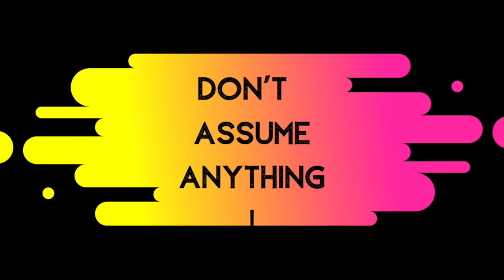TEACHER TIP: IMPORTANT ROUTINES AND PROCEDURES!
Hiiii! Welcome back! This weeks video is diving into routines and procedures that are CRUCIAL in every classroom! About half way in I tell you exactly how I reteach one of my procedures, I found this super helpful!
And these are only about half of the ones I recorded so Im sure I'll make a follow up video as the summer is coming to a close!

Below is a basic outline or my procedure and where to find them incase you want to rewatch certain parts:
1:13 Dont Assume Anything
1:49 Morning Routine
3:05 Pencils
4:34 Transitions
*5:54 HOW I RETEACH PROCEDURES*
7:36 Use Hand Signals
8:21 Lining Up
9:18 Turn It In Bin
10:21 WHY This Is Important